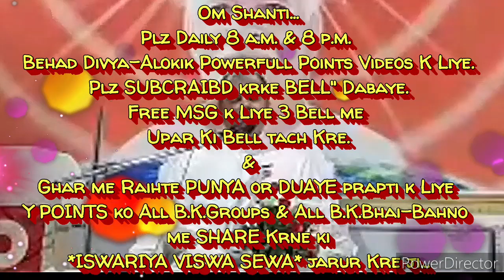घर-ग्रहस्थ में रहते हुए भी "🇲🇰शिवबाबा🇲🇰 की याद की अनुभूति करने की" 🇲🇰ईश्वरीय🇲🇰 बेहद सहजविधि...